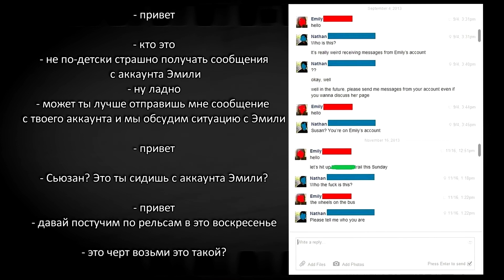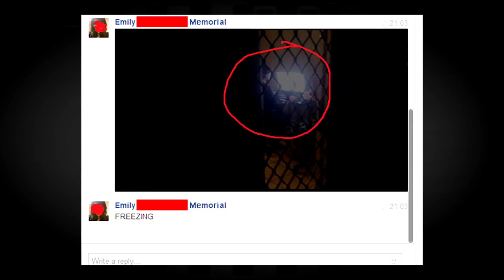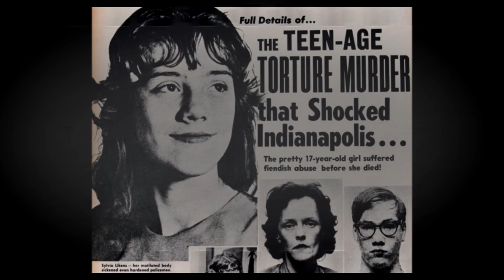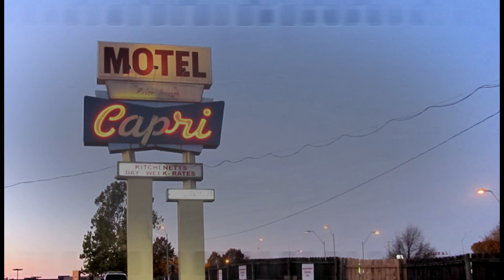6 РЕАЛЬНЫХ МИСТИЧЕСКИХ ИСТОРИЙ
†СТРАШНЫЕ ИСТОРИИ ОТ ВОРОНА†
Рассказчик - Руслан Покровский.